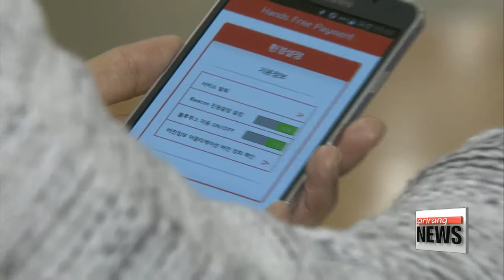Mobile payment service usage spikes in Korea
모바일결제 이용 급성장, 성인 4명 중 1 명 이용
More and more Koreans are using their pocket-sized rectangular devices to conduct transactions.
According to a survey by the Bank of Korea of 25-hundred adults, more than a quarter of them said they used mobile payment services in the first six months of 2016.
The 9-point-4 percentage point increase from last year is proof the trend of using smart devices for that purpose is growing.
Those in their 30s were the most likely to have used a mobile payment service at close to 42 percent... followed by 40-somethings and users in their 20s.
The more traditional generation in their 50s reported only 17 percent.
As for mobile banking, it's also getting popular, but many still get cold feet fearing personal information leaks.